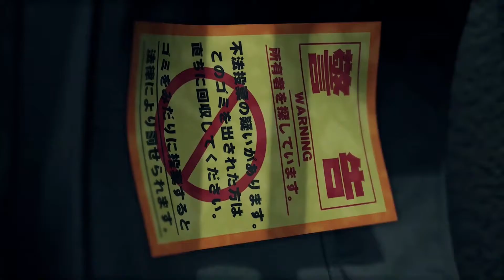【龍が如く7】#52 第十一章 喧嘩の勝算 3【光と闇の行方】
【龍が如く7】©SEGA(2020)
2001年1月1日。関東最大の極道組織「東城会」の三次団体「荒川組」に所属する「春日一番」は、実の親のように慕う組長の荒川真澄から若頭の沢城丈が犯した罪を被るよう頼まれ、愛する組と尊敬する親父のために出頭を決意する。
時は経ち、2019年。春日は18年にも及ぶ厳しい刑務所生活を送りながらもついに出所するが、出迎えてくれる者は誰一人いなかった。
一人寂しく故郷である神室町へと戻る春日だったが、そこで目にしたのは「神室町3K作戦」という警察の施策により東城会は崩壊し、警察と関西最大の極道組織「近江連合」に完全支配された神室町の惨状であった。
この惨状を作り上げたのが荒川だということを知った春日は、真意を直接確かめるべく荒川の元へと向かうが、そこで待っていたのは再会を喜ぶ笑顔ではなく冷酷な銃口だった。